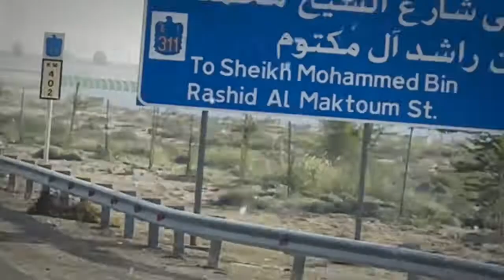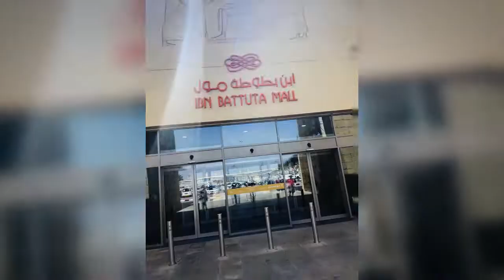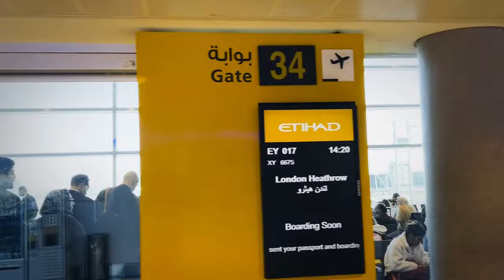ABU DHABI - Burj Khalifa . best fo Dubai thing to see in a day with 40 usd and free guide